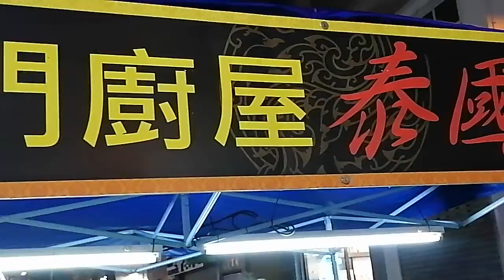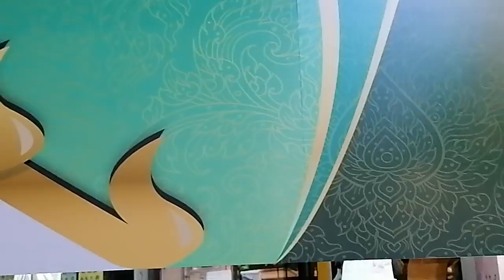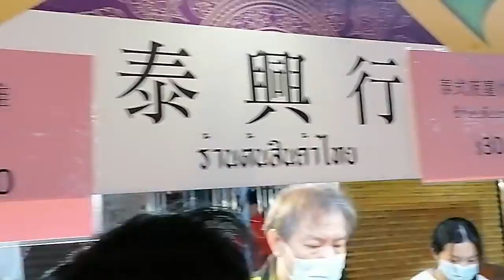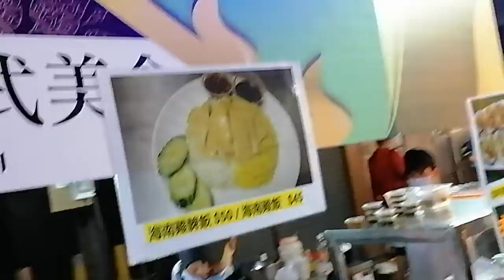旅澳泰僑［泰國文化節、展異國風情］荷蘭園二馬路（美食街）